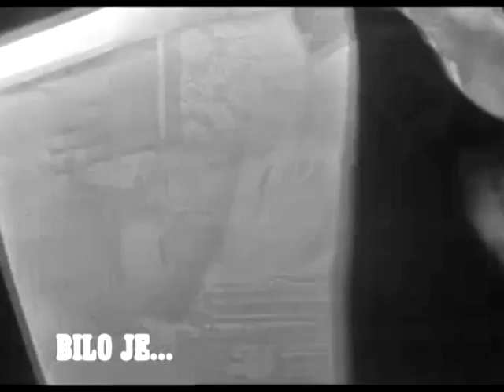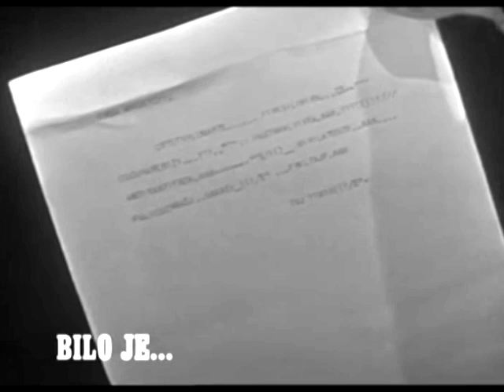Frane Milčinski Ježek - Pisalni stroj